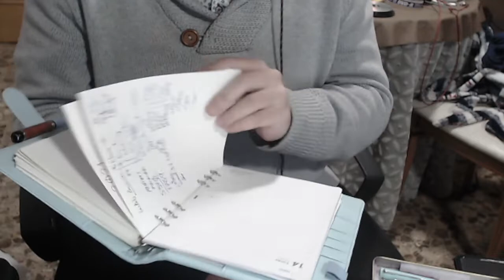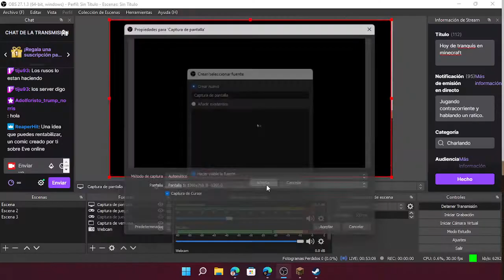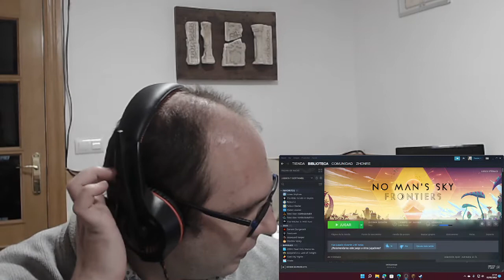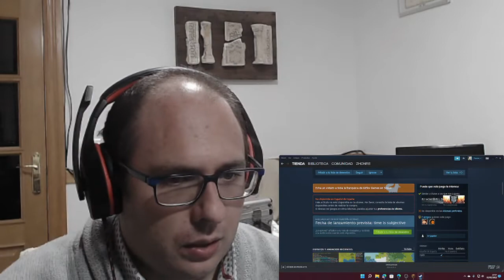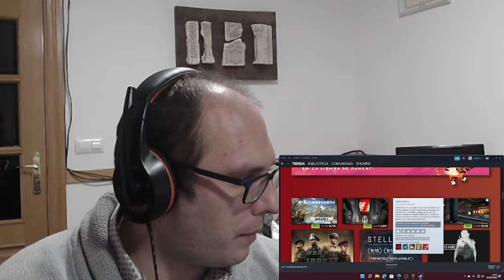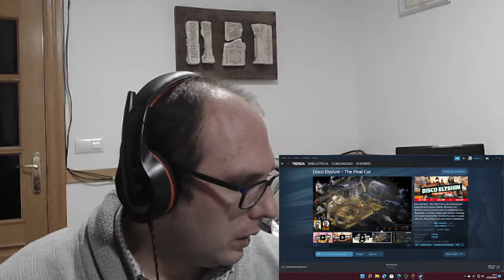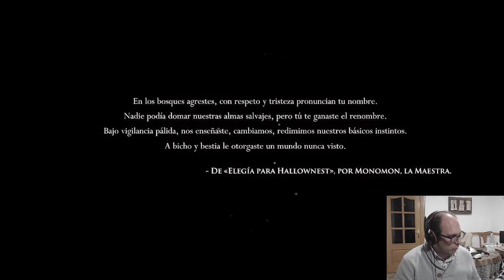UNBOXING MI BOLSO: Directo Twitch 2 FEBRERO (12)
De vez en cuando tomate un buen café mientras comentamos algún tema friki, de películas, de videojuegos, de series, de creepypstas, de magia, o de lo que se me pase por la cabeza, no te olvides de darle a like si te ha gustado y suscribirte si te mola lo que ves.